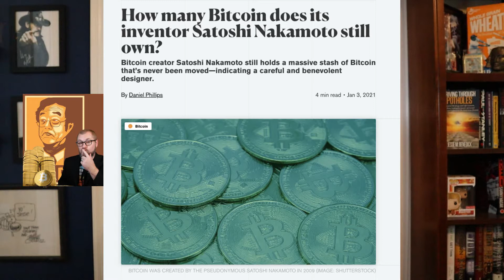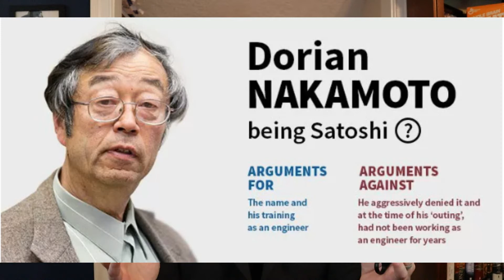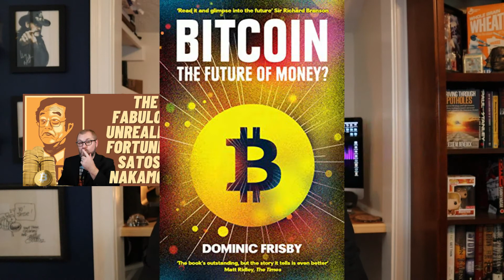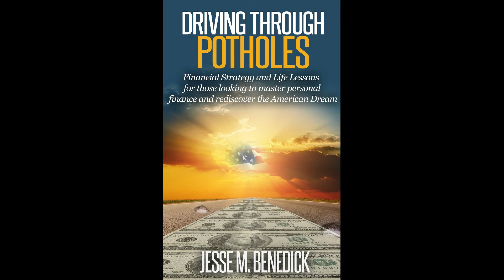The Fabulous Unrealized Fortune of Bitcoin Founder Satoshi Nakamoto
🗽 How I Make My YouTube Videos:
❖ My Equipment
❖ My Thumbnails - Canva

*Sources - Decrypt.com, Independent.co, Investopedia, Forbes, Google, and News.Bitcoin.com